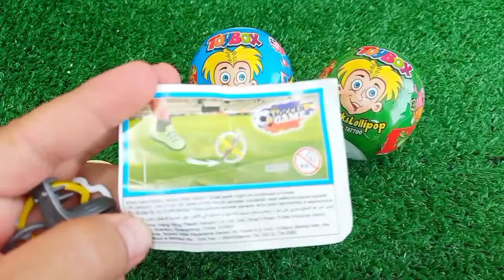ASMR RAINBOW 막대사탕과 과자! 맛있는 무지개 막대사탕ASMR Mukbang 두찜 신메뉴 스팸부대찜닭 먹방 떡볶이 튀김 치즈볼 | HIU